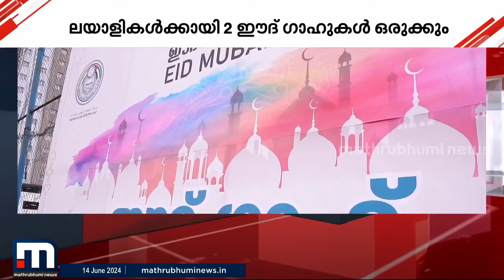ബലിപെരുന്നാൾ; ദുബായിലെ മലയാളികൾക്കായി രണ്ട് ഈദ് ഗാഹുകൾ | Baliperunnal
ബലിപെരുന്നാൾ; ദുബായിലെ മലയാളികൾക്കായി രണ്ട് ഈദ് ഗാഹുകൾ

Happy viewing!